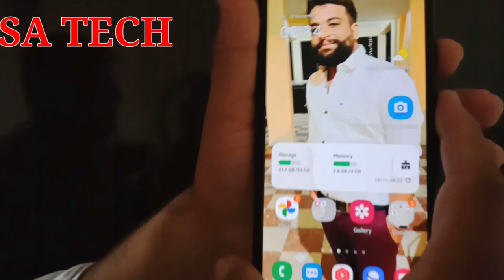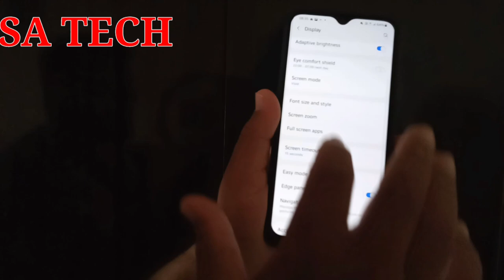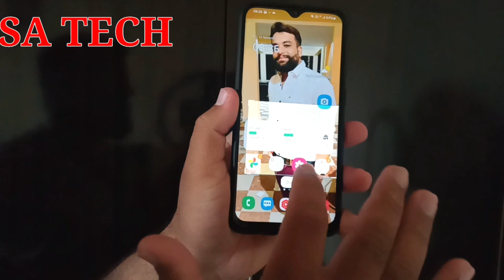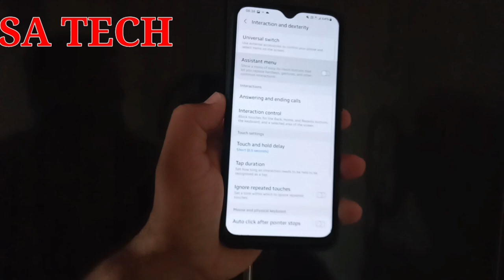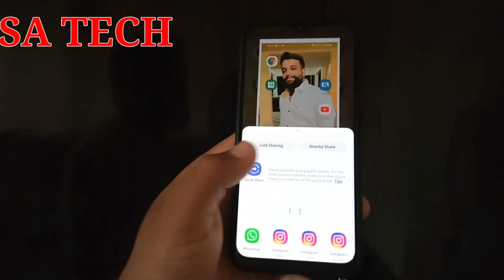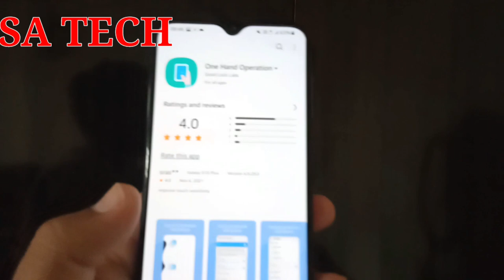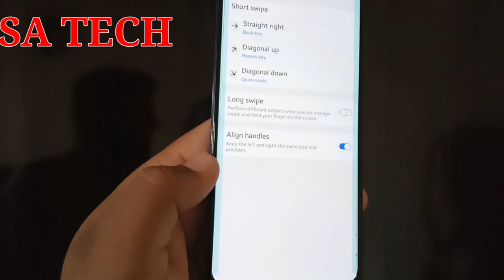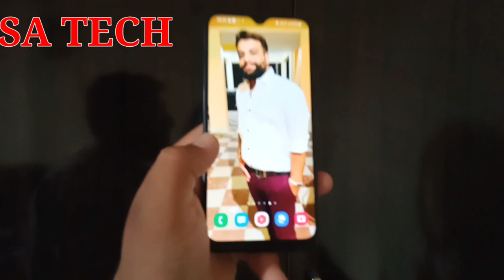8 Ways To Take ScreenShot On Samsung,How To Take a ScreenShot On Samsung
In this Video I Describe About 8 Ways To Take ScreenShot On Samsung